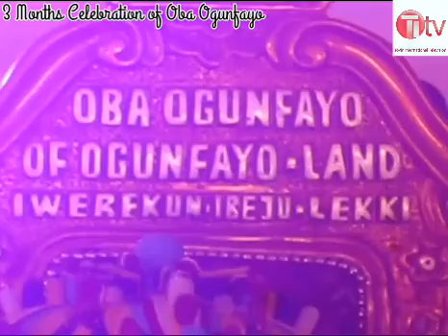3Months Celebration of HRM MUFUTAU OLARENWAJU IDOGUN (OBA OGUNFAYO IWEREKUN IBEJU LEKKI, LAGOS).